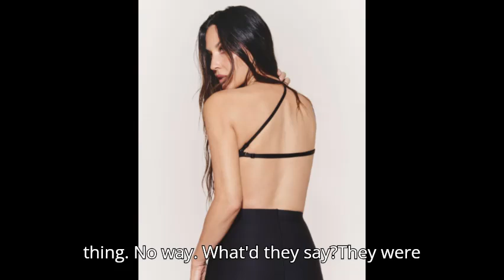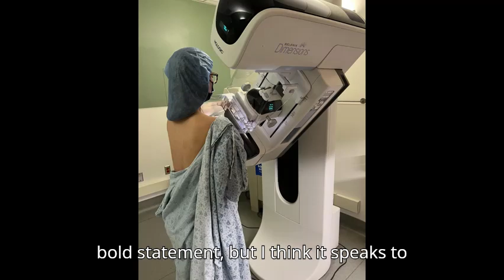From Shapewear to Scars: Olivia Munn’s Bold Stand with Skims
In this powerful video, we dive into Olivia Munn's inspiring Skims campaign where she boldly showcases her mastectomy scars. Learn how this campaign is changing beauty standards and raising awareness for breast cancer in collaboration with Susan G. Komen. An empowering story of resilience, body positivity, and self-acceptance.